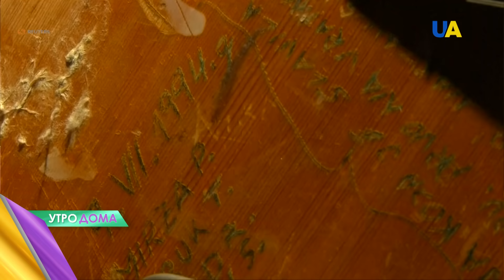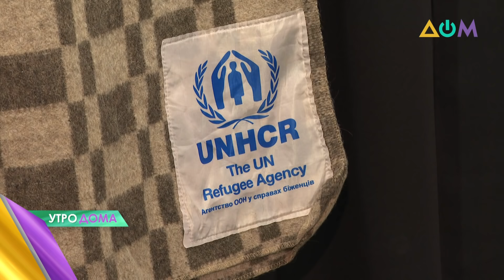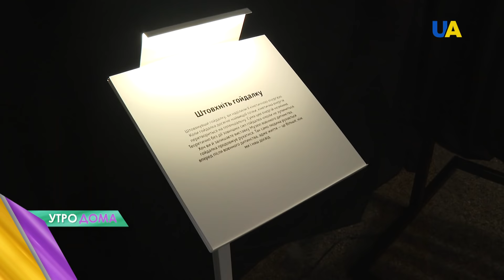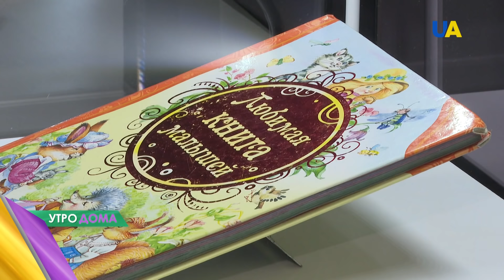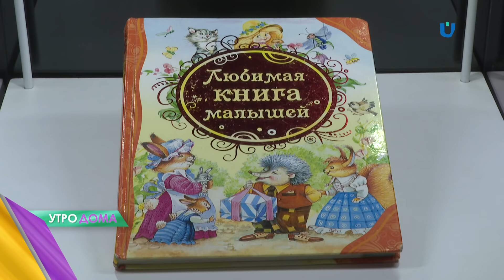Музей о детстве под обстрелами: Юлия Скубицкая в гостях "Утро Дома"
Что ощущают дети Донбасса, живя под обстрелами? Ответ на этот вопрос можно узнать на выставке Музея военного детства в Украине.
Какие экспонаты представлены в музее, что передали дети с Донбасса в коллекцию учреждения и как работники Музея военного детства коммуницируют с детьми с оккупированных территорий?
Об этом нашим ведущим Анастасии Касиловой и Константину Октябрьскому в эксклюзивном интервью расскажет директор Музея военного детства в Украине Юлия Скубицкая.